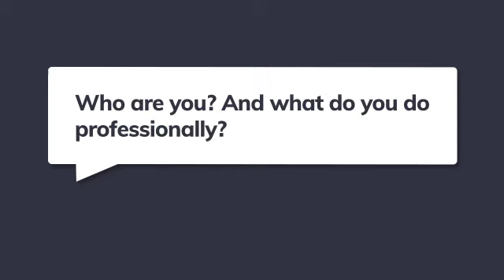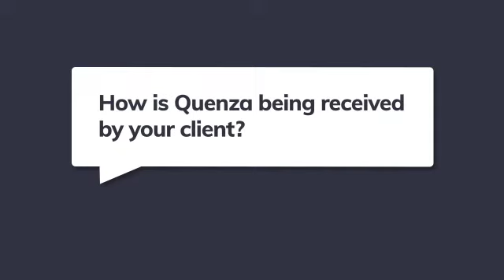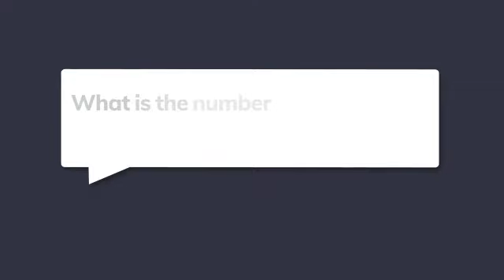3 reasons why wellness coach Stacey loves using Quenza!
In this video, Stacey Grossmann shares her experience of using Quenza to enhance her coaching practice. She reveals how Quenza has helped her engage clients better, manage her practice, and even sell her coaching services. Stacey's clients, including her 67-year-old dad, have found Quenza easy to use and highly effective.

⭐️ Experience our FREE demo and see how Quenza can transform your workflow

⏰ Timecodes ⏰

0:00 3 reasons why wellness coach Stacey loves using Quenza!
0:02 Quenza review question 1: who are you and what do you do professionally?
0:43 Quenza review question 2: how did you come across Quenza in the first place?
2:34 Quenza review question 3: what has been the biggest change that you've experienced since you started with Quenza?
3:38 Quenza review question 4: how is Quenza being received by your clients?
4:41 Quenza review question 5: what is the number one benefit that Quenza offers you?

Our mission at Quenza is to empower coaches with tools for enhanced client engagement and streamlined automation, enabling efficient and personalized coaching experiences.